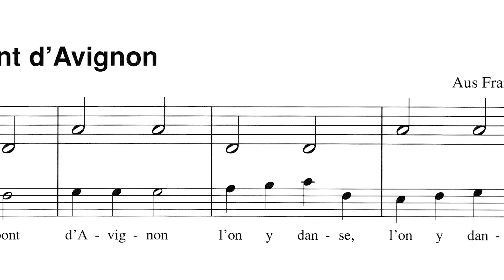Sur le pont d'Avignon (Lehrerstimme) - Susi und Eddi Band 1